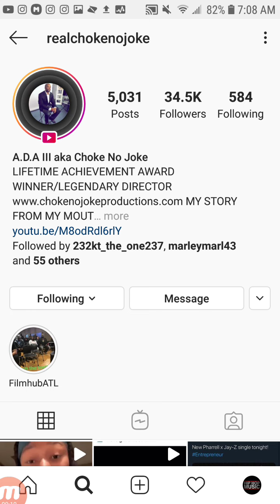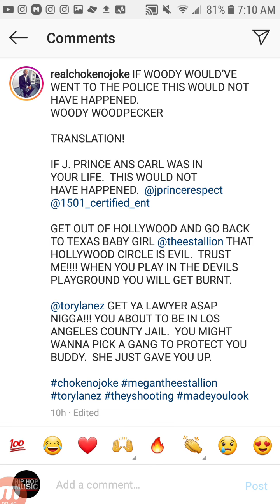MEG THEE STALLION "GET OUT OF HOLLYWOOD" After Claiming TORY LANEZ Shot Her Says CHOKE NO JOKE